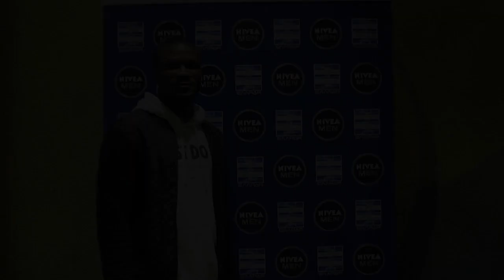Βράβευση Αμπιόλα Ντάουντα NIVEA MEN Best Goal της 20ής αγωνιστικής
Το βραβείο NIVEA MEN Best Goal της 20ής αγωνιστικής απονεμήθηκε στον Αμπιόλα Ντάουντα του Παναιτωλικού, νικητή του διαγωνισμού που διοργανώνουν η NIVEA MEN και η Super League.